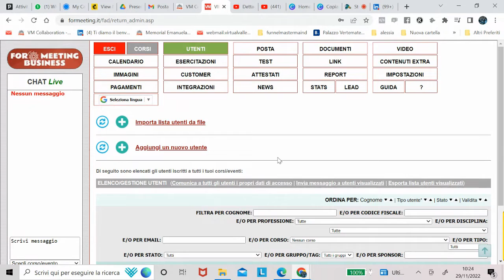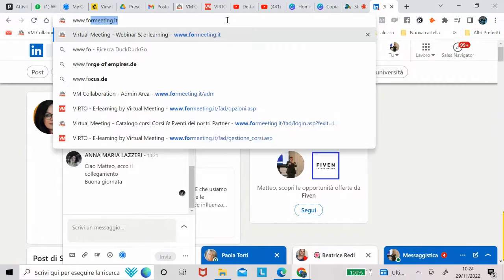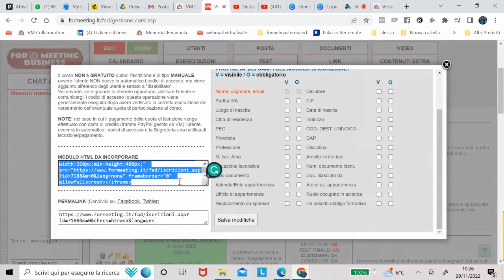Modulo Integrazione Vs Sito Web di Formeeting E-learning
0 Views - Feb 13, 2024 Lucio R |. 1% 214/15K
Stai cercando di personalizzare l'e-learning di formeeting nel tuo sito web? In questo video, esploreremo le differenze tra un modulo di integrazione e un sito web per formeeting. Scopri come ottenere il massimo dalla personalizzazione di formeeting e assicurati che la tua piattaforma di e-learning sia la migliore possibile. Scopri i principali vantaggi dell'utilizzo di un modulo di integrazione rispetto a un sito Web e scopri come iniziare oggi stesso con  formeeting E-learning!
👍 Mostra i tuoi corsi con immagini vivaci, metti in risalto le tue strategie con testi accattivanti e crea un'esperienza di brand indimenticabile.
Non aspettare un altro secondo: fai clic ora per iniziare a creare il tuo catalogo corsi e le tue pagine corsi dei tuoi sogni!
👉Formeeting E-learning è la soluzione e-learning definitiva per aiutare i formatori e gli istituti di formazione a espandere la propria attività. Con la nostra piattaforma all-in-one, puoi gestire e distribuire i tuoi contenuti, creare pagine di corsi e vendere con qualsiasi sistema di pagamento e molto altro.
Preparati a portare la tua formazione al livello successivo con Formeeting!
Dimentica la gestione di dozzine di applicazioni: con Formeeting, tutto ciò di cui hai bisogno è proprio qui. Quindi preparati a rivoluzionare il modo in cui insegni e impari: il futuro dell'e-learning inizia ora!
Il futuro dell'e-learning Con Formeeting
Con Formeeting E-learning non dovrai gestire decine di applicazioni per gestire corsi live, corsi in aula, Fad.
Li consolidiamo tutti, dandoti l'opportunità di concentrarti su ciò che conta davvero: l'insegnamento.